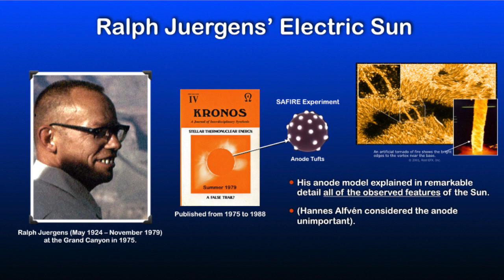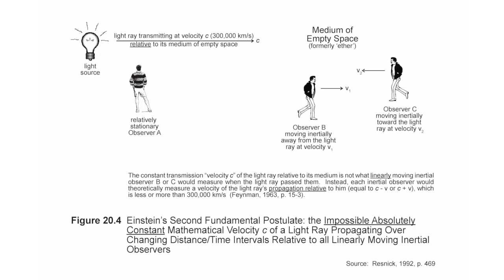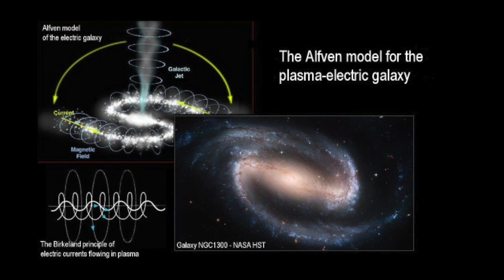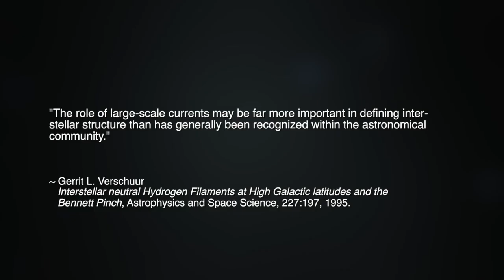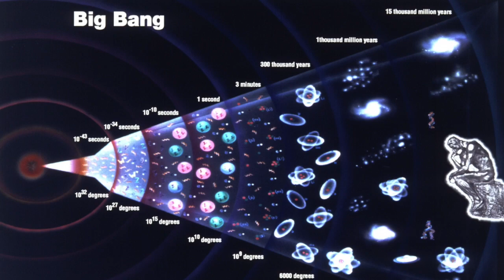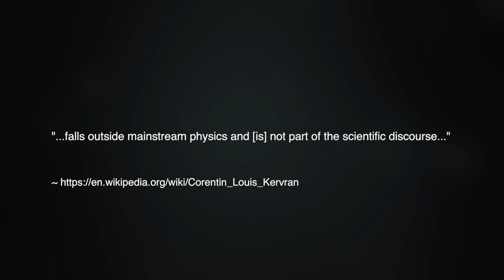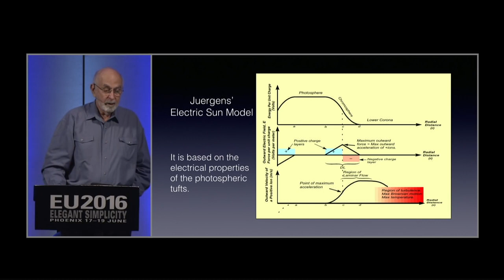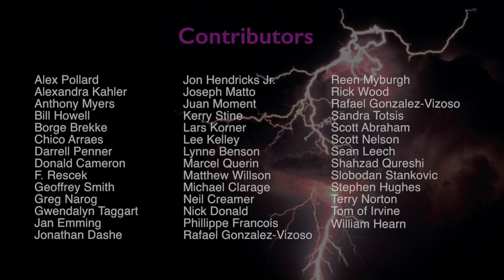Wal Thornhill: SAFIRE and the Future of Science, Part Two | Space News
In part one of this presentation, physicist Wal Thornhill began his analysis of the recent remarkable update by the team behind the groundbreaking scientific experiment, the SAFIRE Project. For the first time, an independent experiment has been conducted to audit the Electric Sun model, first proposed by the engineer Ralph Juergens in the 1970’s.

SAFIRE’s principal scientist and chief engineer Montgomery Childs recently said of SAFIRE’s results: “In all our experiments and discoveries we have found no disparities with the Electric Sun model. We believe the SAFIRE experiment validates and supports the Electric Sun model.”

Childs is President and Founder of the engineering firm Aurtas International Inc., which was contacted by the International Science Foundation to experimentally test the Electric Sun model.

In this episode, Thornhill continues with his thoughts on some of the most stunning SAFIRE results to date.